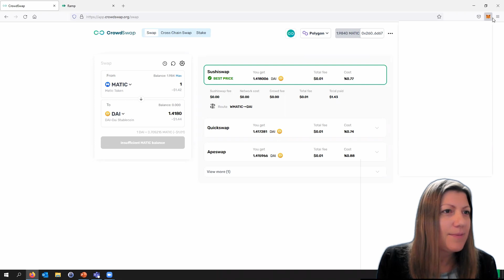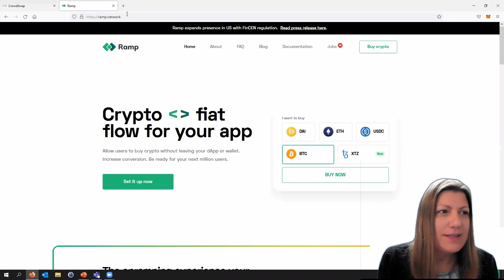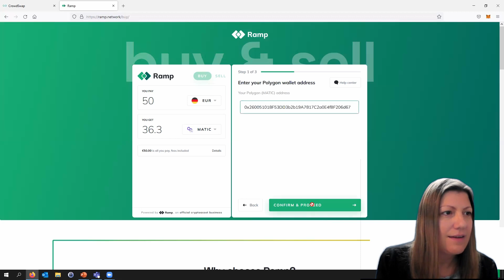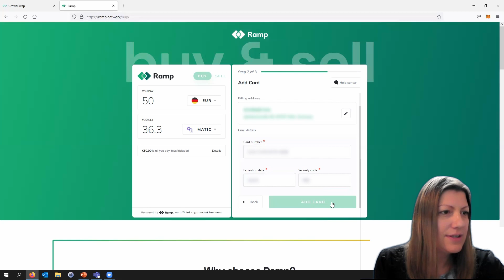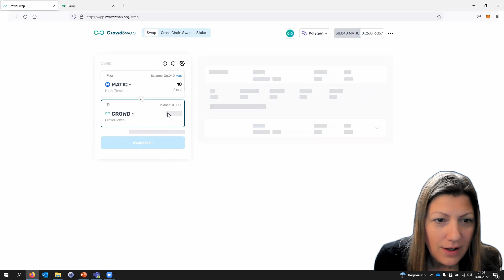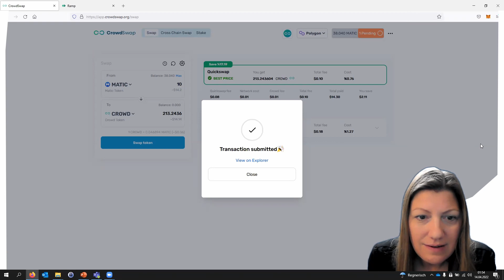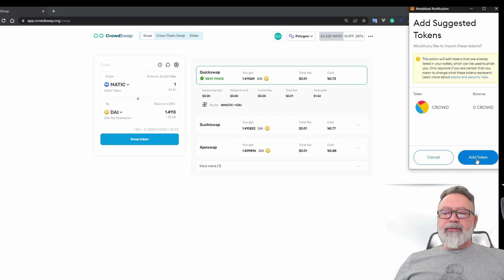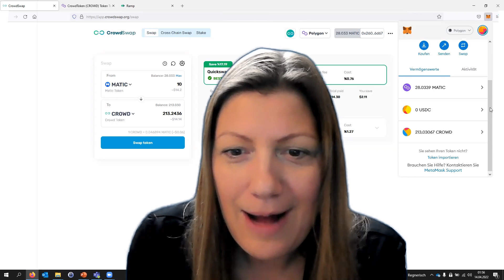Der Einkauf Deines Lebens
Nachdem Du Dein Wallet eingerichtet hast, steht nun der erste Swap an. Dazu benötigst Du Krypto. Eva zeigt Dir in diesem Video einen Weg, wie Du direkt Kryptos auf Deine Wallet bekommst und anschließend Deinen ersten Swap machst.

CrowdSwap ist mehr als nur eine DeFi-Plattform. Wir wollen den Menschen helfen den Prozess von Investitionen ihrer Assets in gewünschte Opportunities (Staking, Kreditvergabe, Yield Farming,...) zu vereinfachen. CrowdSwap bietet einen benutzerfreundlichen One-Stop-Shop für Best-Price- und Aggregation-Swaps, Cross-Chain-Transfers und Opportunity-Plattformen in einem. Benutzer müssen ihre Zeit nicht mehr damit vergeuden, die beste DEX- und Bridging-Lösung zu finden.

CrowdSwap berechnet die beste Route und optimiert dabei die Preise. Viele DeFi-Plattformen bieten großartige Funktionen. CrowdSwap verbindet diese, um DeFi für alle einfacher zu gestalten. Die Analyse des Multichain-Marktes garantiert dem Benutzer die besten Preise. Keine schlechten Deals mehr, die aus illiquiden Liquiditätspools stammen.

CrowdSwap findet die besten Preise im DeFi-Space, berechnet die kürzeste, schnellste und kostengünstigste Route und präsentiert sie dem Benutzer in einem einfach auszuführenden Prozess